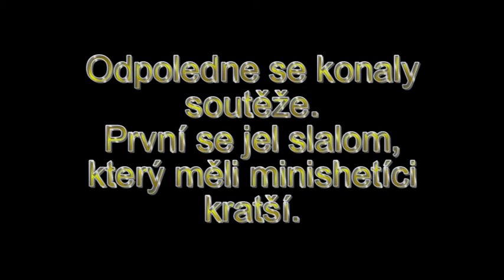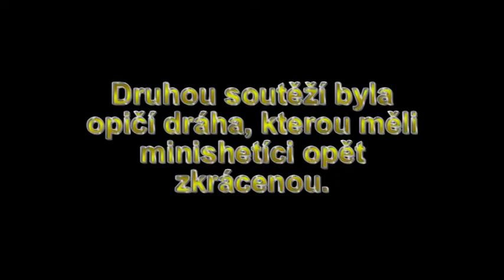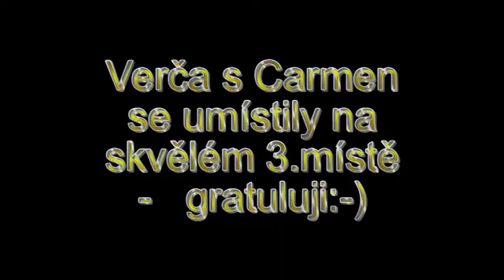Mia&Carmen - Hubert Úherčice 2013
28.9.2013 jsme absolvovali naši 1. Hubertovu jízdu, která se konala v naší domovské stáji:-) Foto na